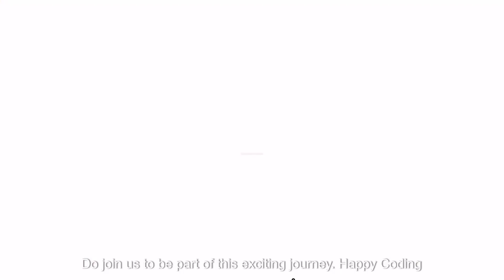Be A Genuine Coder_LearnQoch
Coding is no more rocket science!

Now you can become a coding expert with LearnQoch’s industry-based curriculum and faculty by learning the relevant coding skills from scratch.

Here’s what we offer to make your coding journey enjoyable:

☑️Hands-on practice on live coding projects
☑️24/7 faculty support
☑️Coaching of in-demand coding languages
☑️Industry expert mentors
☑️A future-proof resume
☑️A highly logical mindset

Here’s the ideal road for you to code!

PS: Alexa brand name is being used purely for academic purpose so students can co-relate importance of software with real life example like virtual assistant.